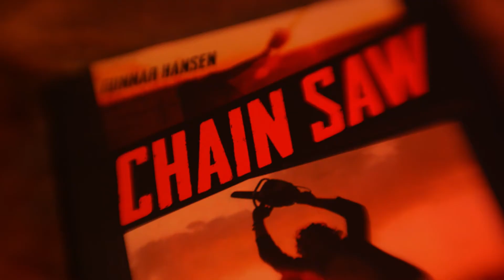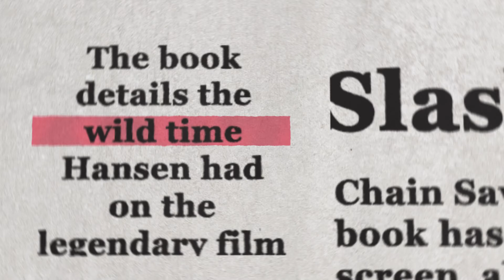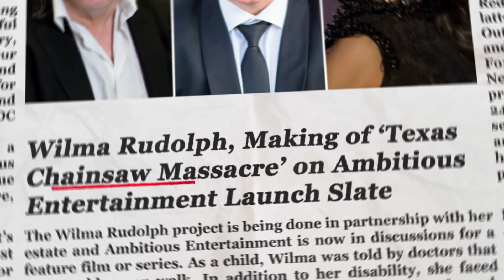A Legacy Beyond 'Leatherface'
The 1974 Tobe Hooper film, "The Texas Chain Saw Massacre", has become one of the world's most shocking and influential works of horror cinema.  The infamous chainsaw-wielding madman Leatherface paved the way and inspired countless projects in the genre.  However, the man behind the mask was much more than most fans know:  he was a poet, a scholar, a documentarian and author.
We get a look beyond the mask at Gunnar Hansen through the eyes of his loving niece, Kristìn Hansen, and discover the hidden history of this Icelandic/American artist.